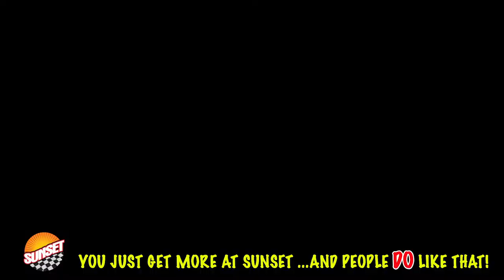2019 Toyota 4Runner TRD Off-Road SUV JTEBU5JR3K5662745